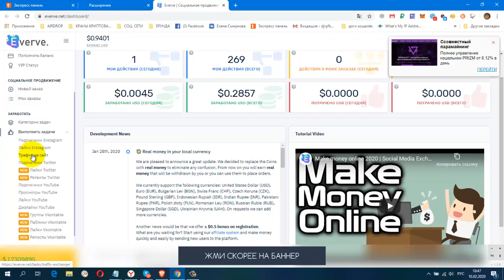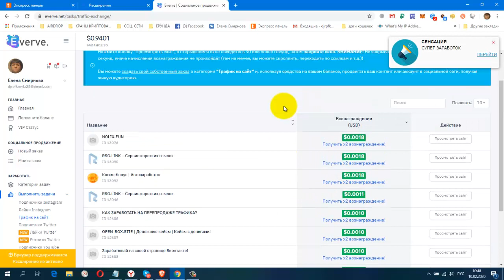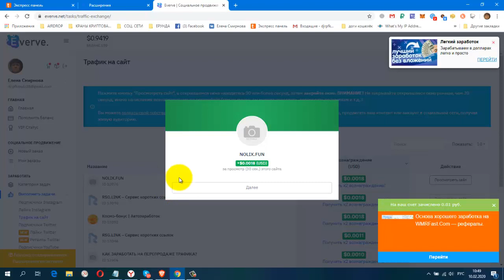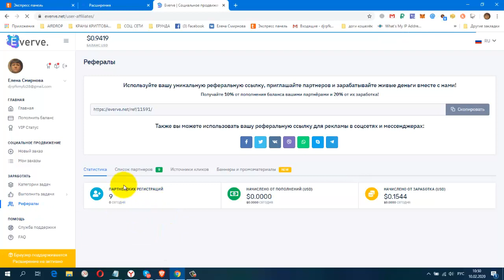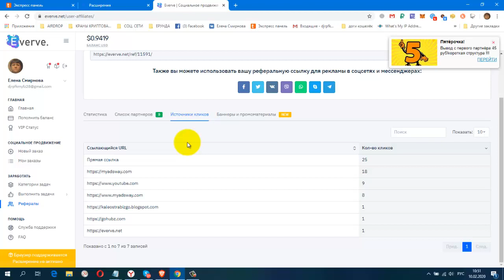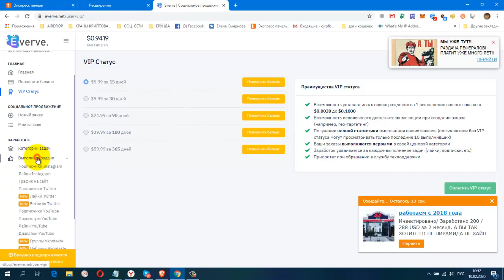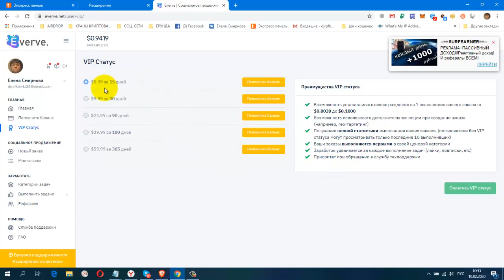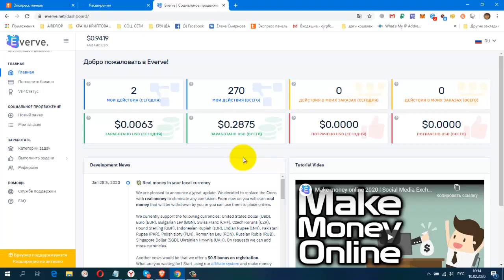Без вложений Everve , Мои результаты, Мой отзыв , вывод от 10$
постепенно будут добавляться новые краны.
Мои дополнительные ютуб каналы
ССЫЛКА НА НОВОСТНОЙ ЧАТ VK.
Жду Вас
гугл группа